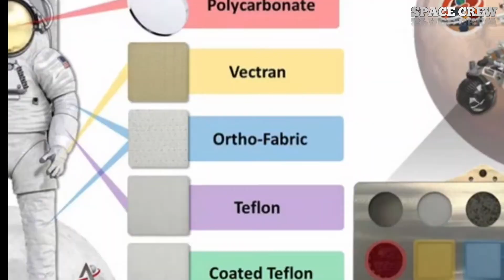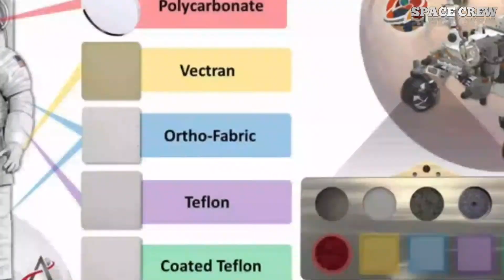space suit tasting on mars/Mars maned mission/Mars missions/Space Crew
Dear friends,
      kya aap jante hain ki mars jo hamare liye hamesa se hi romach ka bisaya raha hai aur hum baha pe arboo,kharboo rupees kharch karke  bohut sare space missions karbchuke hain,lekin hamara ye bahut din se sawal raha hai ki kya hum mars pe colonies basa sakte hain se sawal jitna aasan hai utna hi kathin hai isliya hum mars pe bahut sare mission bhej chijein hain aur NASA ka bahut sare mars mission mein mars crew bhi saamil hai joki humein mars pe lejaea ga.Aur ab NASA mars ka space suit bhi design kar chu ka aur iss video mein aap isske bare mein hi janenge,to Agar aap space mein interested hain to please subscribe karlijiea.

About Mars suit:-

More videos:-A Mars suit or Mars space suit is a space suit for EVAs on the planet Mars.Compared to a suit designed for space-walking in the near vacuum of low Earth orbit, Mars suits have a greater focus on actual walking and a need for abrasion resistance. Mars' surface gravity is 37.8% of Earth's, approximately 2.3 times that of the Moon, so weight is a significant concern, but there are fewer thermal demands compared to open space. At the surface the suits would contend with the atmosphere of Mars, which has a pressure of about 0.6 to 1 kilopascal (0.087 to 0.145 psi).[5] On the surface, radiation exposure is a concern, especially solar flare events, which can dramatically increase the amount of radiation over a short time.

In this video our space lovers get all Idea about how to a space suit design on mars space suit.